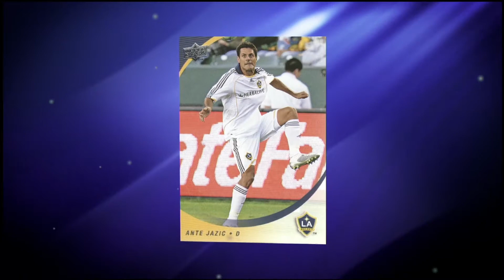Ante Jazic Induction 2016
Ante Jazic Induction into the Nova Scotia Sport Hall of Fame 2016